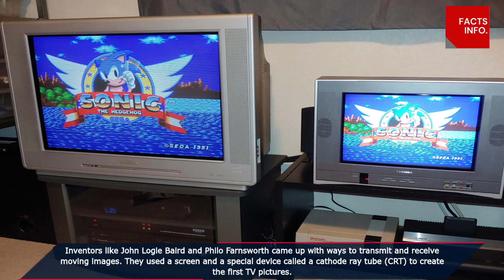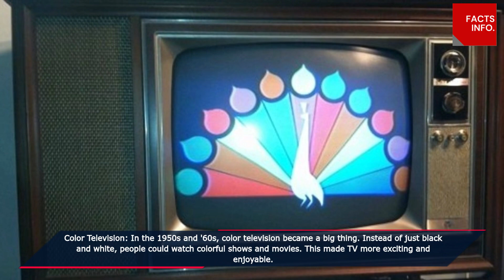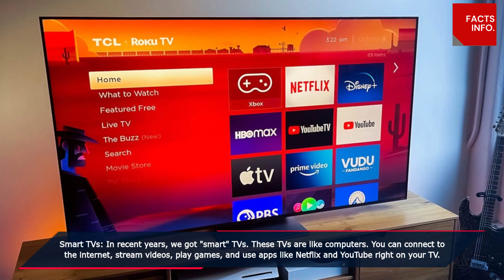TELEVISION | SCIENCE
Welcome to FACTS INFO - Your Source for Fascinating Facts and Enlightening Information!

🔍 About Us:
At FACTS INFO, we're passionate about sharing knowledge and uncovering the incredible world of facts and information. Our mission is to make learning fun and engaging, one fact at a time! Whether you're a trivia enthusiast, a curious mind, or just someone looking to expand your horizons, you've come to the right place.

Television is a device that shows pictures and plays sounds to entertain and inform people.

🔔 Stay Updated:
You won't want to miss out on the opportunity to expand your knowledge while having a blast!

Thank you for choosing FACTS INFO as your go-to source for facts and information. Let's embark on this exciting journey of discovery together!